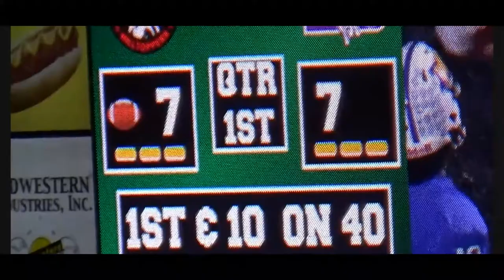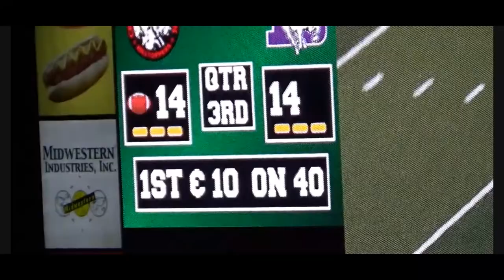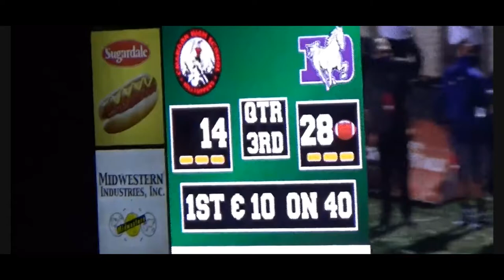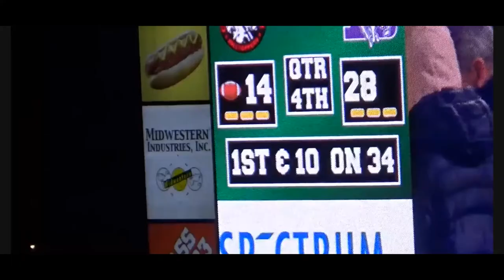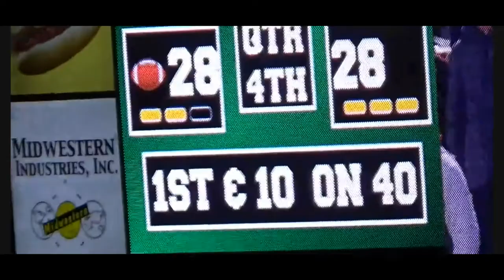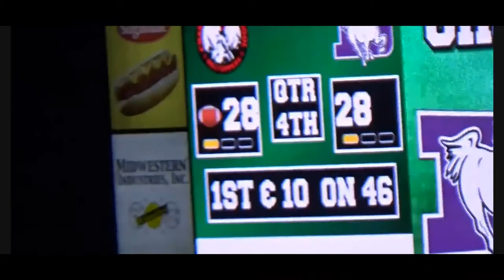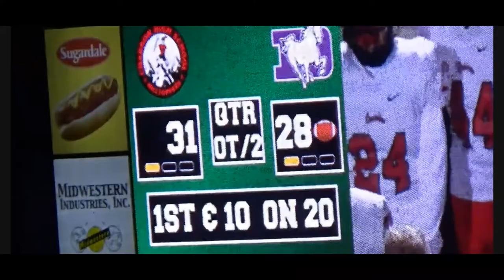2020 OHSAA State Championship - Chardon Hilltoppers (11-0) vs. St. Francis DeSales Stallions (9-1)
2020 OHSAA Playoffs: Division 3 State Championship -
St. Francis DeSales High School's (located in Columbus, Ohio) varsity football team faced off against Chardon High School (located in Chardon, Ohio) on Saturday, November 21, 2020 in a seventh round, state championship, match-up. This was a week 13 game that took place at 7:00 PM at the neutral site of Massillon Washington High School in Ohio.

Chardon entered the game undefeated on the season. Despite a bevy of turnovers in their State Semifinal match-up against Columbian High School, they dominated in all phases of the game from the opening snap to the final snap en route to a 47-7 win. Their explosive, hard-nosed offense entered averaging just over 43 points a game through eleven games (regular and postseason combined). They were led by a stifling, dynamite defense that entered having posted two shutouts and surrendering an average of just over 7 points a game through eleven games (regular and postseason combined).

St. Francis DeSales entered the game on a six-game winning streak. Their State Semifinal win against Archbishop Alter High School had seen their defense lockdown the ground game of the Knights and their offense pull ahead in the fourth quarter for the win.  They were led by a gritty, determined defense that entered having surrendered an average of just over 17 points a game through ten games (regular and postseason combined). They had a physical, knockout offense that averaged just over 33 points a game through ten games (regular and postseason combined).

Chardon (a Division 3 school) came into the game with a record of 11-0. They won their State Semifinal match-up, the previous week, against Columbian High School (a Division 3 State Semifinalist with a final record of 9-2 in 2020) by a score of 47-7. Chardon would go on to finish the season with a 12-0 record in 2020. They would qualify for the Division 3 playoffs and win, in double overtime, the Division 3 State Championship game, against St. Francis DeSales High School, by a score of 31-28 (2 OT).

St. Francis Desales (a Division 3 school) came into the game with a record of 9-1. They won their State Semifinal match-up, the previous week, against Archbishop Alter High School (a Division 3 State Semifinalist with a final record of 8-3 in 2020) by a score of 23-13. St. Francis DeSales would go on to finish the season with a 9-2 record in 2020. They would qualify for the Division 3 playoffs and lose in the State Championship game, in double overtime, to Chardon High School by score of 31-28 (2 OT).

Final Score:
Chardon Hilltoppers - 31
St. Francis DeSales Stallions - 28 (2 OT)

Press Box View (NO Sound)